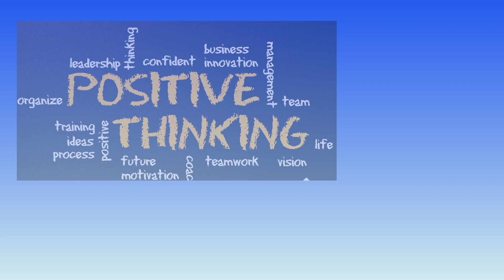Pastor Brandon [ Interview ]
Pastor Brandon speaks about many interesting topics, such as his upbringing, an accident that changed his life, how not to blame God for misfortunes, and much more. It was a pleasure speaking with him and I hope you all enjoy it as well.